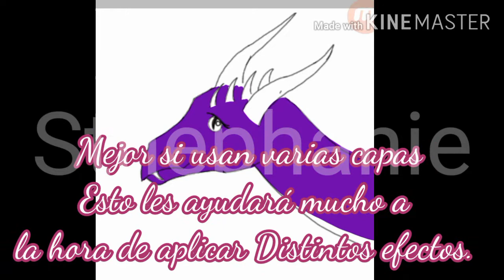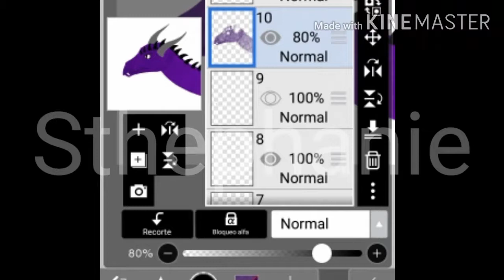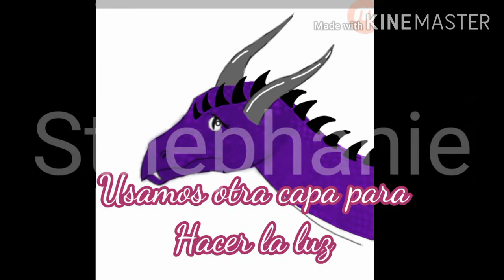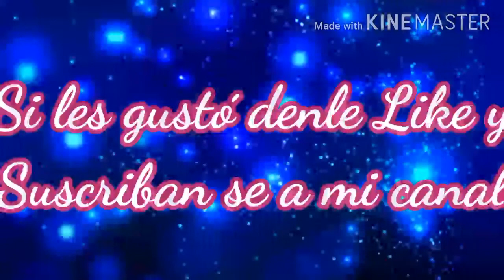Como dibujar un dragón con Ibis paint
Hola a todos, este es el primer dibujo que hice de una serie de dibujos que haré, esta sera únicamente de como hacer fondos de pantalla con dragones en ellos. al final de este vídeo podrán encontrar la lista de reproducción con esta serie de dibujos. les agradezco a todos que vean mis vídeos, si les gusto pueden compartirlos y darle al lindo botón de ME GUSTA.  Nos vemos en el próximo vídeo. HASTA LA PRÓXIMA.